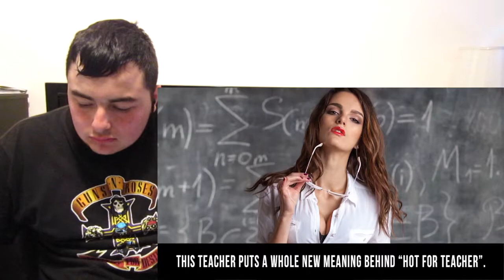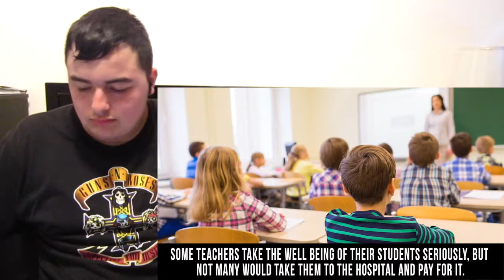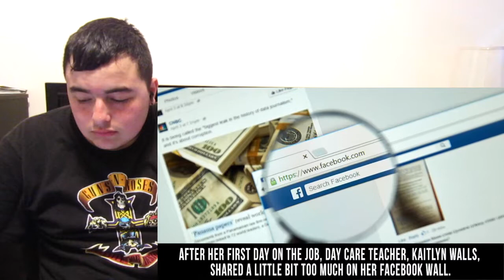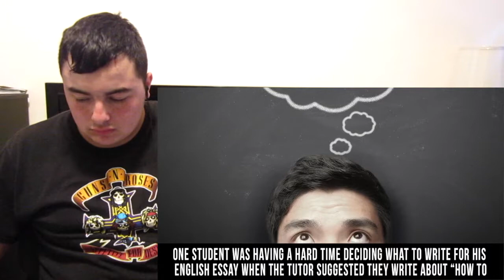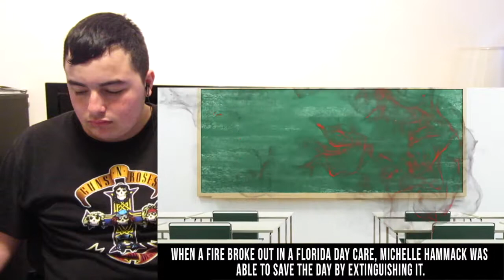10 School Teachers FIRED For Dumb Reasons (REACTION) (LIVE STREAM TOMORROW)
I WILL BE LIVE STREAMING TOMORROW AROUND AT 12A.M. PACIFIC TIME Hope to see you there! :D

Leave your requests down below?